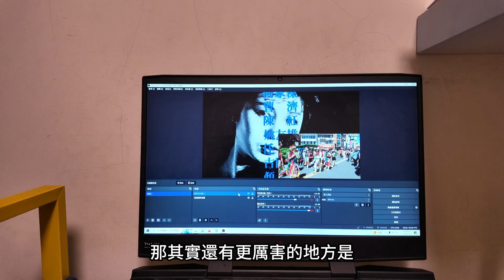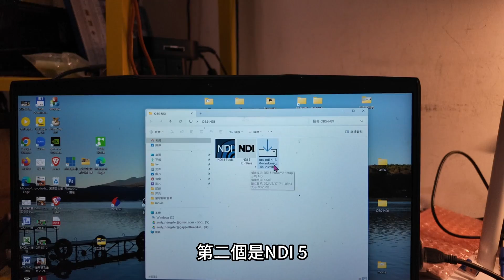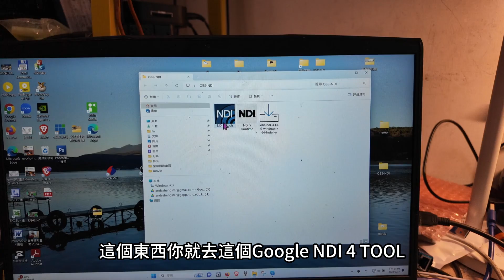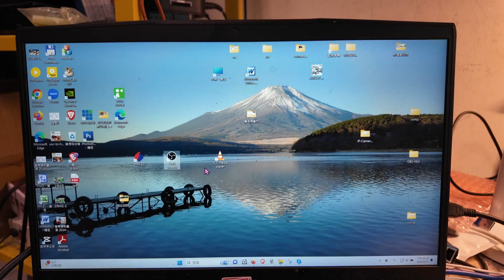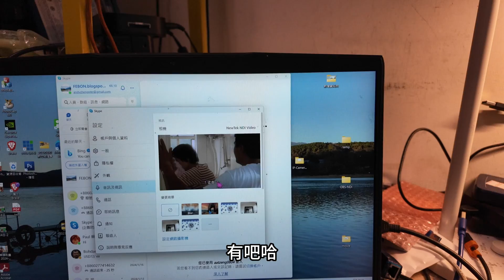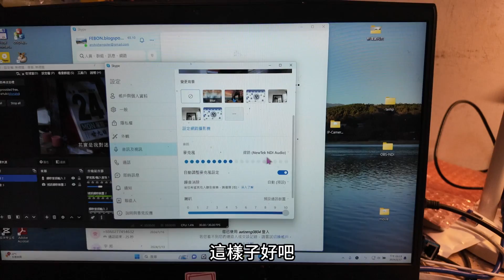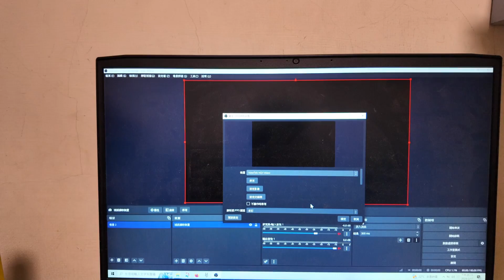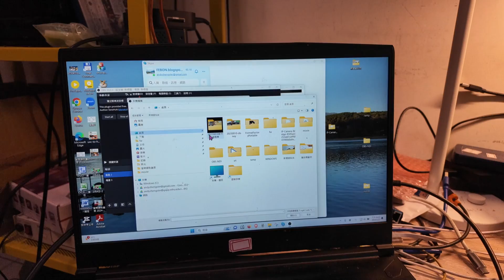NDI-OBS插件功能強大! 除了虛擬webcam外..亦能分享給第二台第三台電腦!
NDI-OBS插件除了在本台電腦由OBS分享視訊音訊給視訊會議軟體之外,也能夠跨電腦分享!只要連接同一台路由器,同一網域的任何一台電腦都能使用!
NDI-OBS強項出了跨平台的分享虛擬webcam, 最強悍功能是OBS音訊也能處理分享!

00:00 OBS-NDI插件主要功能
01:05 安裝OBS-NDI軟體
04:10 如何開啟OBS-NDI
05:10 本台電腦的虛擬webcam分享
06:17 跨電腦的虛擬webcam分享
08:55 總結